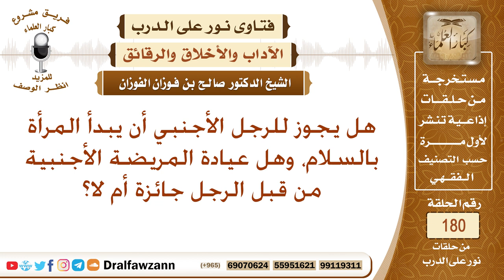هل يجوز للرجل أن يبدأ المرأة الأجنبية بالسلام، وهل يجوز له عيادتها إذا مرضت؟ الشيخ صالح الفوزان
نص السؤال: هل يجوز للرجل الأجنبي أن يبدأ المرأة بالسلام، وهل عيادة المريضة الأجنبية من قبل الرجل جائزة أم لا؟
السيرة الذاتية :
للاشتراك في قناة الشيخ صالح الفوزان

رئيس الفريق
لمشروع كبار العلماء